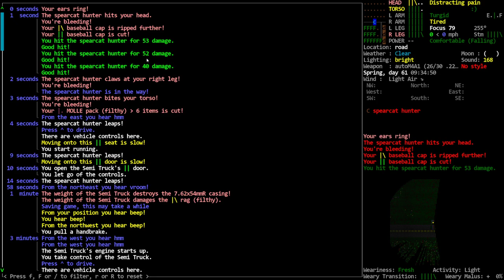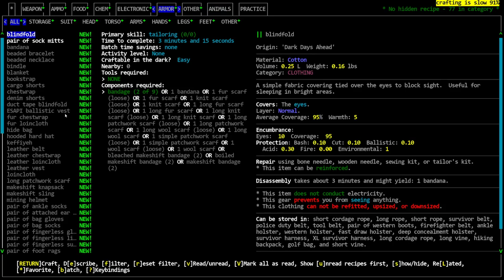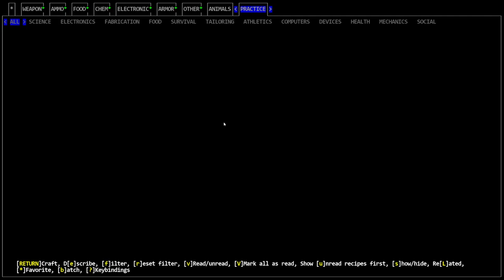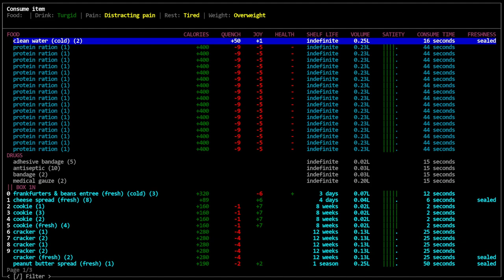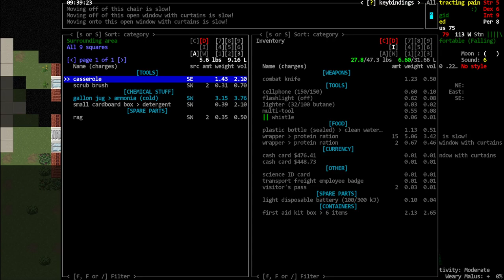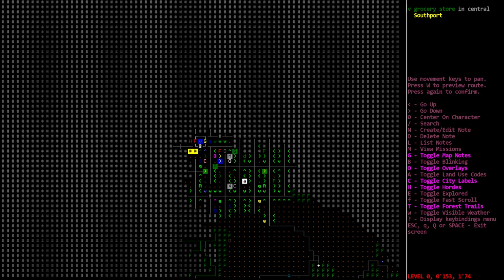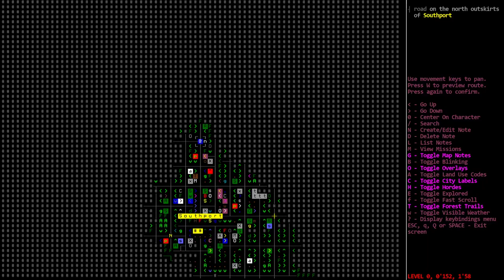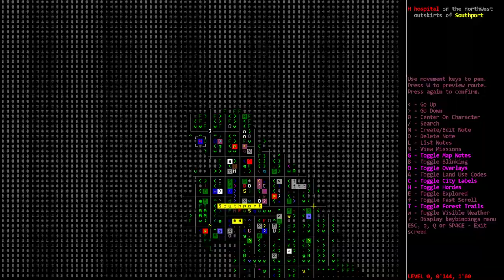Cataclysm DDA / BookMobile / S01-E02